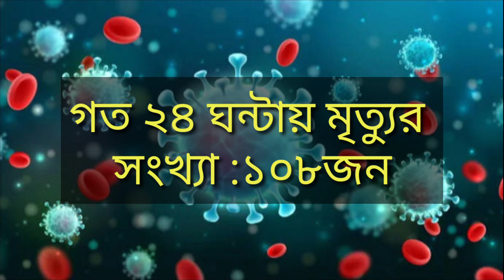25 June 2021 Covid-19 Last Update News of Bangladesh Live | Corona Virus Today Update Live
25 Jun  2021 Bangladesh covid-19 Latest Update News | Corona Virus Today Update Live |

করোনা ভাইরাস আপডেট কোভিড-১৯ আপডেট সংবাদ বাংলাদেশ নভেম্বর মাস নভেম্বর করোনা ভাইরাস সর্বশেষ সংবাদ সর্বশেষ আপডেট করোনা ভাইরাস সম্পর্কে সর্বশেষ আপডেট করোনা ভাইরাসের সর্বশেষ আপডেট বাংলাদেশ করোনা ভাইরাসের সর্বশেষ আপডেট খবর করোনা ভাইরাস সর্বশেষ সংবাদ , করোনা ভাইরাস সর্বশেষ খবর, করোনা ভাইরাস আপডেট কোভিড-১৯ আপডেট সংবাদ বাংলাদেশ করোনা ভাইরাস আপডেট কোভিড-১৯ আপডেট সংবাদ বাংলাদেশ নভেম্বর মাসের করোনার সর্বশেষ পরিস্থিতি বাংলাদেশের করোনা নিউজ ২৪ , করোনা ভাইরাস বাংলাদেশের আজকের আপডেট নিউজ , করোনা ভাইরাস আপডেট কোভিড-১৯ আপডেট সংবাদ বাংলাদেশ নভেম্বর মাস নভেম্বর করোনা ভাইরাস সর্বশেষ সংবাদ সর্বশেষ আপডেট করোনা ভাইরাস সম্পর্কে সর্বশেষ আপডেট,

News_Bangladesh _Daily
corona_news_today​'s_update